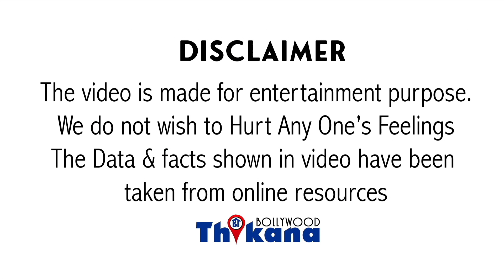Breaking "Jisake Dialogues pe bajati thi Seetie & Taali use laga Bappi Da ki Maut ke bad dar Maut ka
Big Breaking "Jisake Dialogues pe bajati thi Seetie & Taali use laga Bappi Da ki Maut ke baad dar |

इंडस्ट्री का एंग्री यंग मैन इंडस्ट्री का डॉन जिसे कोई नहीं तोड़ पाया उसे अब यह बढ़ती उम्र तोड़ रही है फिर अमिताभ में कुछ बात कही उससे साफ झलकता है कि अब बढ़ती उम्र के साथ अमिताभ का डर बढ़ रहा है जिस तरीके से इंडस्ट्री खाली हो रही है उस तरीके से अमिताब की जिंदगी का अकेलापन बहुत ज्यादा बढ़ रहा है अमिताभ ने हाल ही में पोस्ट किया जिसमें उन्होंने कहा कि एक-एक करके सब छोड़कर चले जा रहे हैं जाहिर सी बात है पिछले दिनों में बॉलीवुड इंडस्ट्री में 2 बड़े लेंस को खोया है तथा मंगेशकर जी और पपीता जहां लताजी की उम्र ना इनटू थे वहीं बप्पी दा 269 थे और वह बहुत जल्दी ही चले गए ऐसे में हमारे बिग बी को भी कहीं बढ़ती उम्र सकता तो नहीं रही इसीलिए शायद टूटकर आज अमिताभ ने ऐसा पोस्ट किया जो बेहद इमोशनल है वरना अमिताभ तो हमेशा मोटिवेशनल बातें करते हैं पोयम्स में रहते हैं जुमले शेयर करते हैं लेकिन पांच टीमों नल बातें शेयर की अमिताभ ने अपने पोस्ट में बप्पी दा को याद करते हुए लिखा कि उनकी डेट से मैं सदमे में हूं मैं हैरान हूं असाधारण प्रतिभा के धनी बप्पी दा इस दुनिया में नहीं रहे लोगों को इतना जल्दी-जल्दी जाने की घटनाओं से सहमा हुआ हूं मेरी फिल्मों में उनके बनाए हुए गाने हमेशा याद रखे जाएंगे वह गाने ऐसे सदाबहार गाने थे यहां के लोग उन गानों को सुनते हैं गुनगुनाते हैं और उस पर झूमते हैं इतना ही नहीं लंदन के हीथ्रो एयरपोर्ट पर व पिता से हुई एक बातचीत बिग बी ने शेयर करते हुए कहा कि उन्हें सब्सक्राइब बहुत संस्था उन्होंने मेरे इस फिल्म के बारे में कहा था कि फिल्म बहुत अच्छी जाएगी और इस फिल्म के लिए मैंने गाना गाया है यह गाना सदा बार होगा और ऐसा हुआ भी वह बहुत अच्छे थे उनके घर पर रिहर्सल उनके गाने हमेशा याद रखेंगे तो यह देखिए पोस्ट अपने-अपने बताती है कि जैसे-जैसे इंडस्ट्री में दिक्कत कलाकार या यूं कहें कि उम्र के आसपास और उनकी उम्र से छोटे कलाकार दुनिया छोड़कर जा रहे हैं वैसे-वैसे बिग बी को बढ़ती उम्र का डर सता रहा है लेकिन Vivo की वृद्धि एक अच्छी उम्र करें उस सलामत रहे और हमारी इंडस्ट्री में काम करते थे